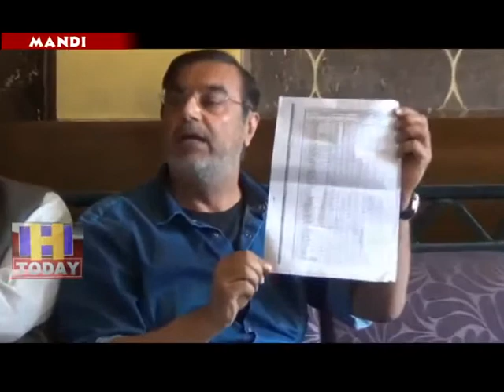22 MAY N 8 Questioned about bumper polling in Jayaram Thakur's home area Saraj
कांग्रेस पार्टी के मंडी संसदीय सीट से प्रत्याशी आश्रय शर्मा ने मुख्यमंत्री जयराम ठाकुर के गृह क्षेत्र सराज में हुई बंपर पोलिंग पर सवाल उठाए हैं और आरोप लगाया है कि भाजपा द्वारा यहां बूथ कैप्चरिंग का प्रयास किया गया है।